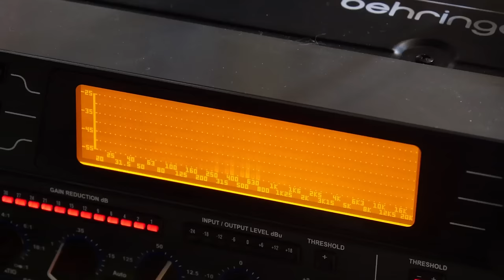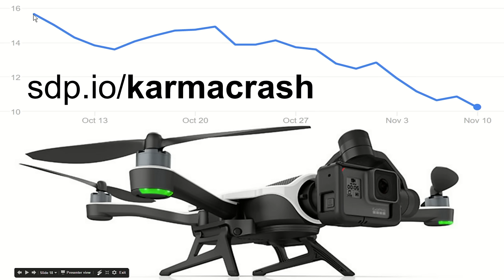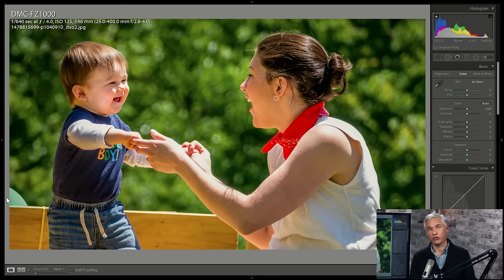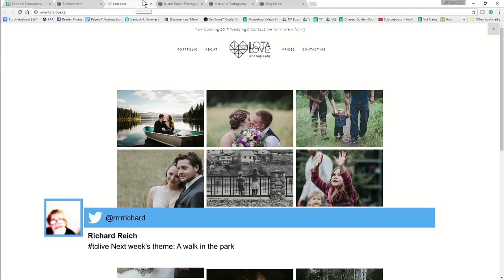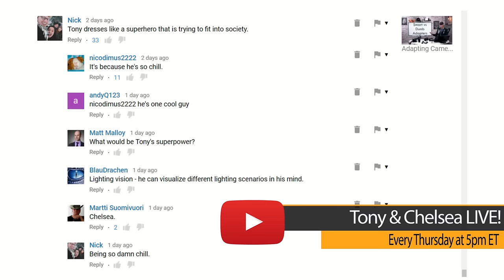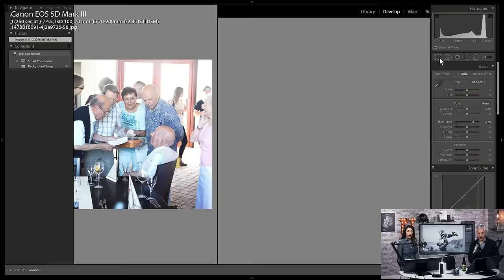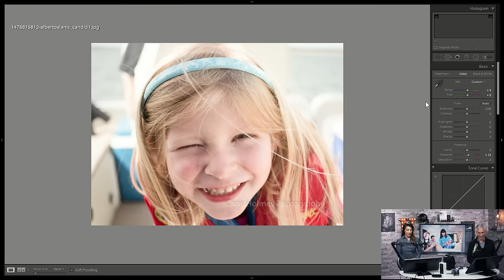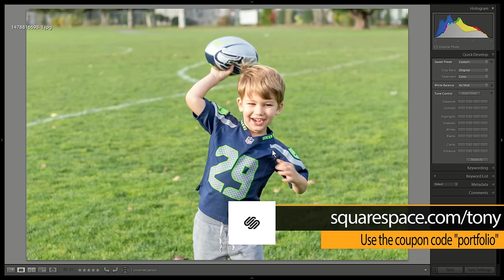TCLIVE: apple Drone Clickbait, DJI Mavic, Nikon D5600, Candid Family Shots